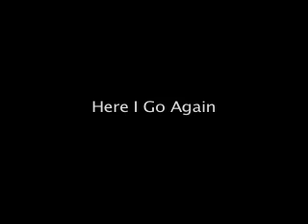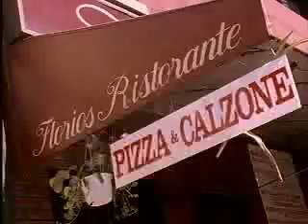here i go again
casting crowns song "here i go again" set to scenes of new york city.  think of all the people you know who need to hear the message of the gospel.